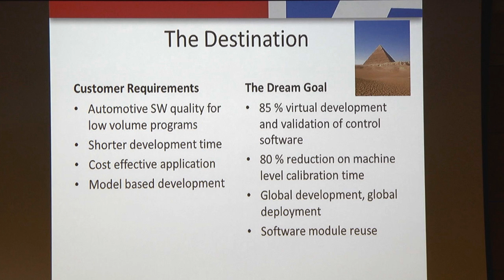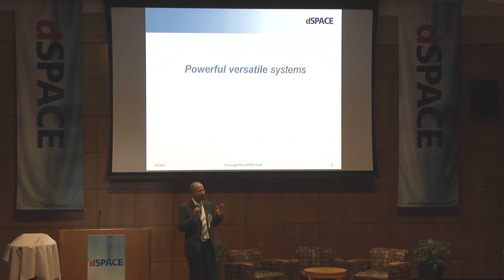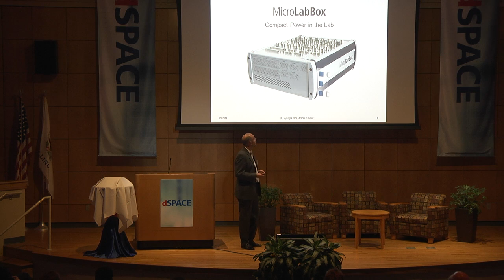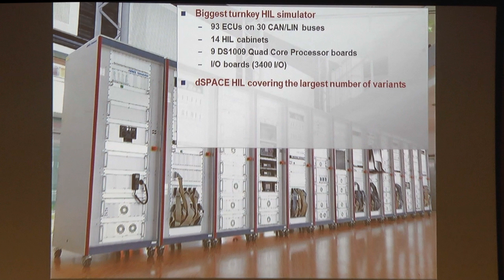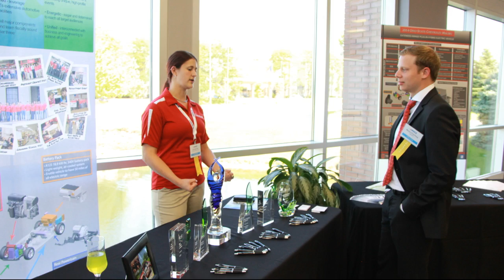2014 dSPACE Midwest User Conference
This two-day conference will addressed topics central to mechatronics and model-based design, and provided insight on important industry issues such as:
• Where the future of vehicle electronics is heading
• Managing the complexity of embedded electronics
• How regulations, competition and customer demands are impacting innovation
• Making vehicles safer and more reliable (e.g. developments in vehicle-to-infrastructure (V2X) technologies)
• Achieving a more efficient process for embedded electronics development